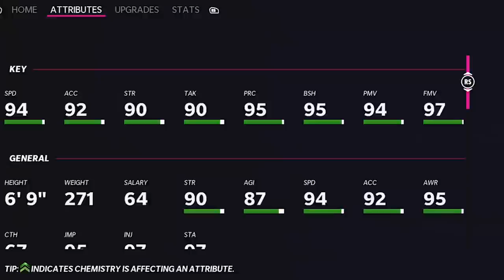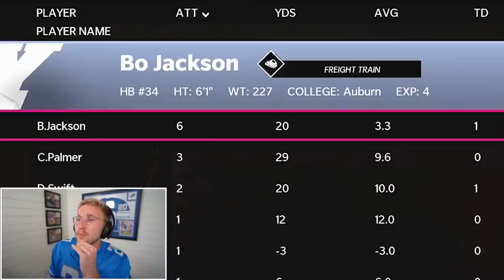Down to the FINAL Seconds... Wheel of MUT! Ep. #73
papa meags is back, and the first wheel of mut since easter... WE GOT A HEATER BOYS. buckle up, lick ur weeener, suuugma ligma willis candice REREEEEEEEEEEEEE